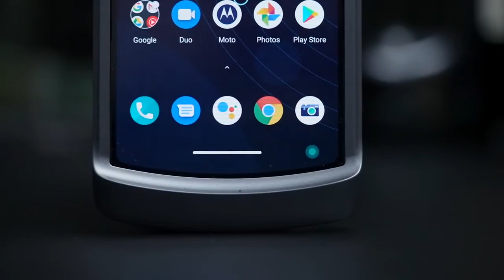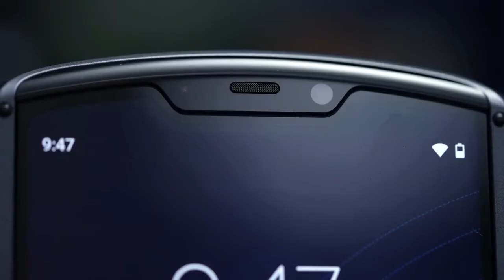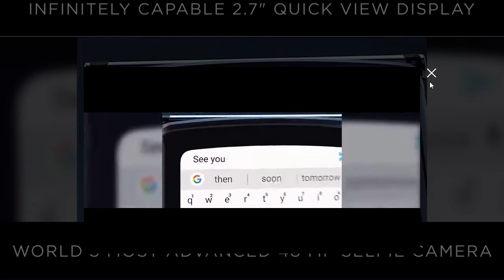Motorola RAZR 5G Unboxing | Moto Razr 5G Review in Hindi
in this video, we will review the all-new Motorola RAZR 5G. The new Motorola RAZR 5G has a new fold display and more.

Motorola RAZR 5G comes with a 6.20-inch touchscreen primary display with a resolution of 2142x876 pixels and an aspect ratio of 21:9. It also features a 2.70-inch touchscreen as its second display, with a resolution of 800x600 pixels and an aspect ratio of 4:3. Motorola Razr 5G is powered by an octa-core Qualcomm Snapdragon 765G processor. It comes with 8GB of RAM. The Motorola Razr 5G runs Android 10 and is powered by a 2800mAh battery.

moto razr 5g
motorola razr 5g
motorola razr
motorola
razr 5g
moto razr
flip phone 2020
foldable
technology
razr flip phone
razr flip phone 2020
prova
motorola razr review
motorola razr 5g price
motorola razr 2020 price
smartphone pieghevole
motorola folding phone
best flip phones 2020